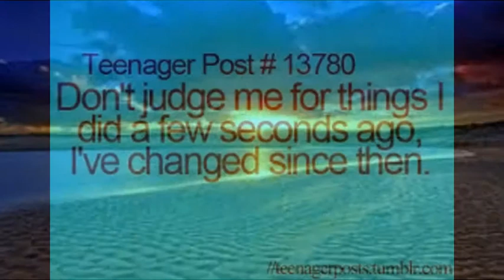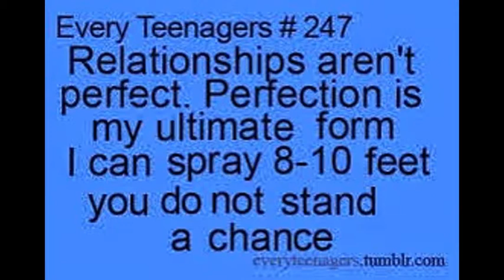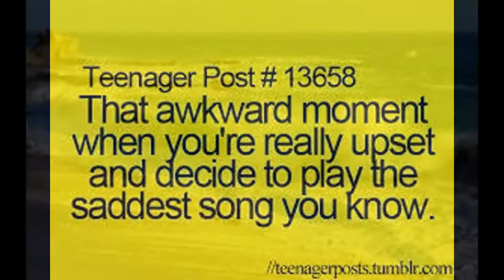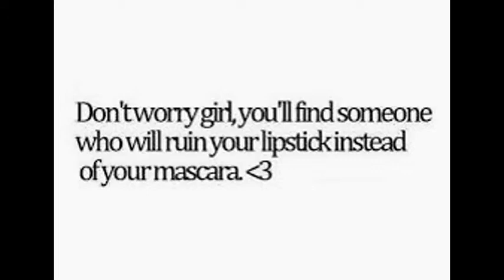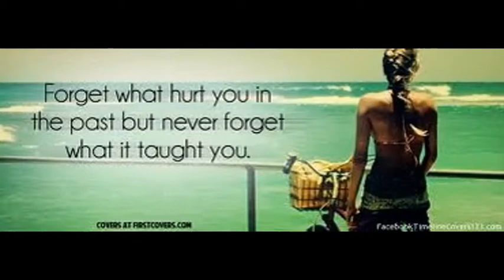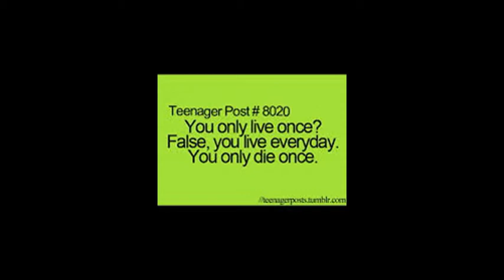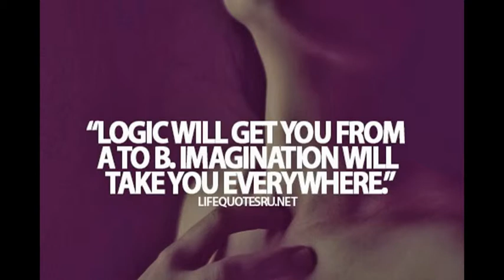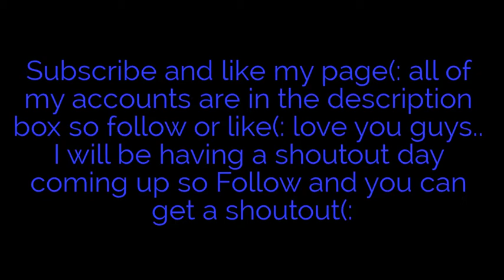Teen Quotes Babe(;